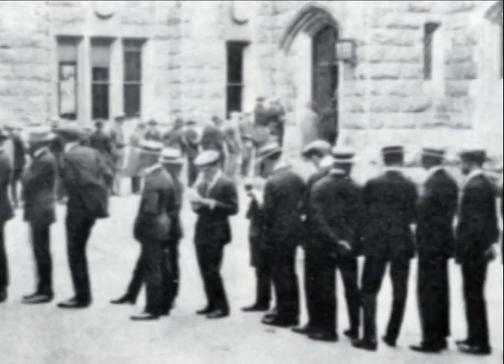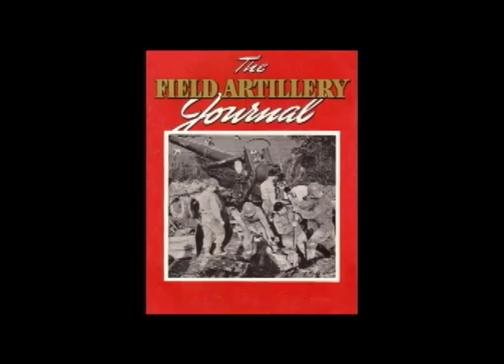Brig. Gen. William Wallace Ford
In the early 1940s, he was one of the first to recognize the practicality of each army artillery unit having its own air observation post. With own light planes operating from nearby roads or small pastures with their own pilot and observer. It would be in continuous contact by radio. This would allow accurate corrective information to reach the battalion commander almost immediately. In addition, light aircraft could move right along with its ground units and utilize almost any nearby road or pasture for landing. His authorship of a of a thought provoking article in the May 1941 issue of the official US Field Artillery Journal, entitled Wings for Santa Barbara focused attention on his advanced thinking.